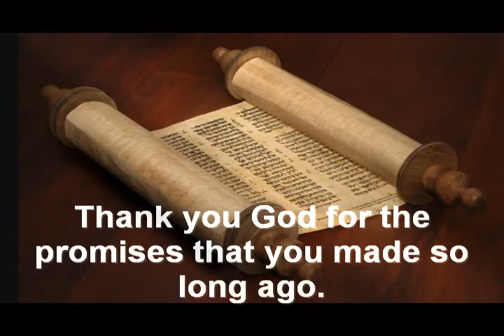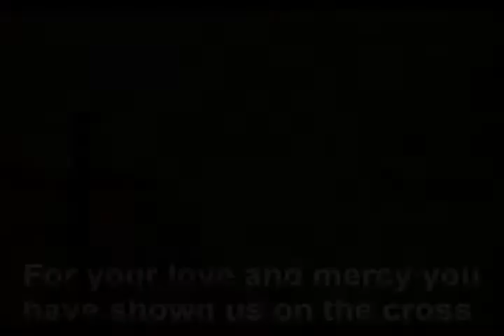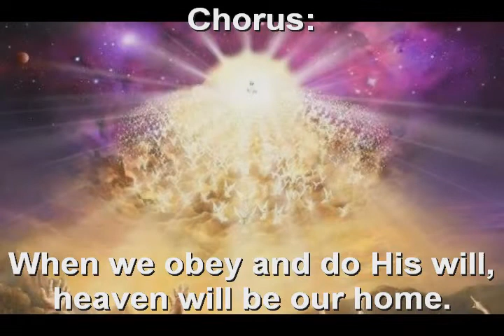65 Thank You God - WS&H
All songs are from my Song Book: "Worship Songs and Hymns - For The Modern Christian Church', by Arthur Christopher Gorham.
Published by Author Centrix Publishing Company, but they are no longer in business. I am going to try and record as many of the book songs as I can. (Creative Commons) You are free to use these songs for learning and for praise. In public gatherings or for personal use. Songs in the video may not be altered or sold. Spread the word. All For God's glory. Amen.
Art.

One Great Blot Music 2021.
The music is free to use or present, provided your film is noncommercial or nonprofit.
Free to Download. Creative Commons.

All song instrument arrangements were written and produced by me.
The voice is Midi, so its a digital voice to sound like a real singer.
Hopefully soon i will have a real human singer interpret all of the songs as I intended them to sound. Midi doesn't have certain voice dynamics that a real voice has.

Video and Music processed by Magix Music Maker 2015, Cakewalk 4.0, Audacity and Kontakt.